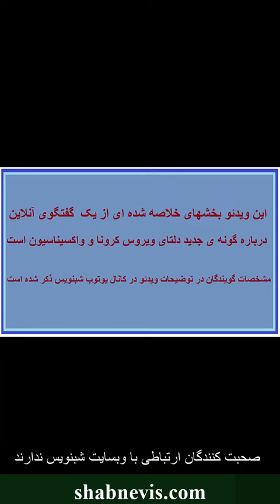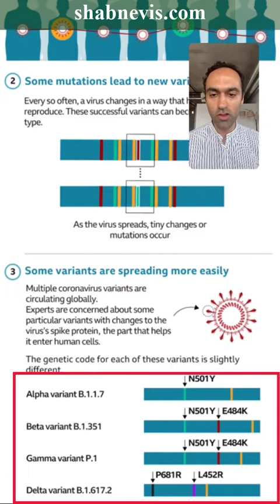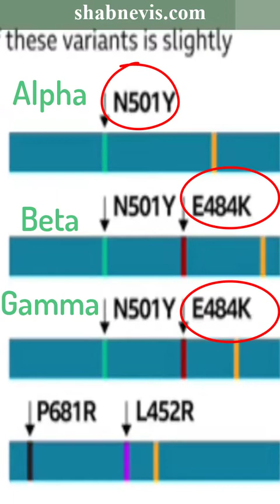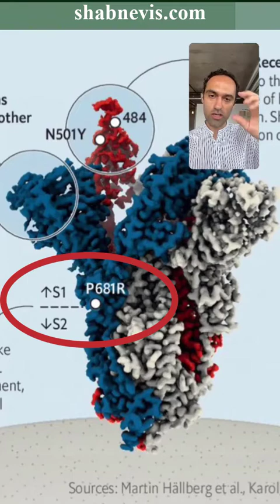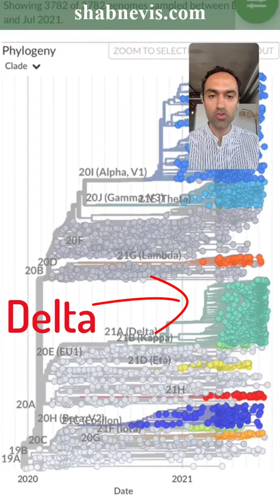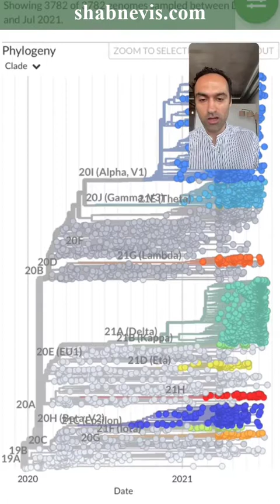گونهء دلتا و واکسنهای موجود - آنچه باید بدانید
چند روز پیش گفتگوی فوق بین کوشیار و دکتر کیوان میرهادی که هر دو ساکن آمریکا هستند درباره ویروس کرونا، واریانت دلتا و واکسیناسیون انجام شد. اما به دلیل طولانی بودن کل گفتگو و همچنین ایرادات صوتی در بخشهایی از گفتگو، ویدئو را که لینک کاملش در پایین است خلاصه کردم تا راحتتر در دسترس عموم قرار گیرد. لطفا این ویدئو را از هر طریق میتوانید به دست دوستان و آشنایان خود برسانید.
گونهء دلتا خطری جدی است و چند برابر مهلک تر از ویروس اولیهء کرونا است
لینک ویدئوی کامل که در میانهء بحث راجع به کرونا صحبت میکنند

دو مطلب علمی و مهم به زبان انگلیسی راجع به گونهء دلتا